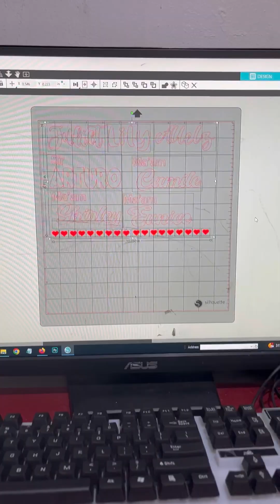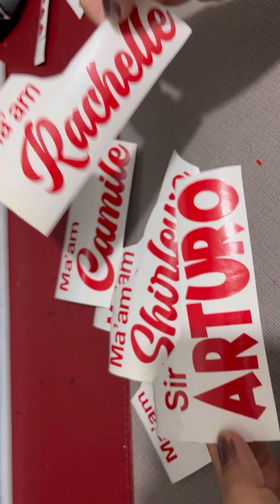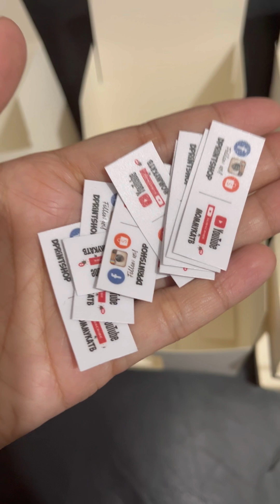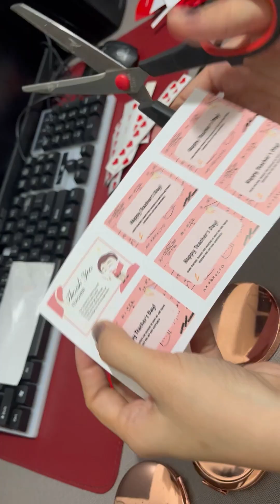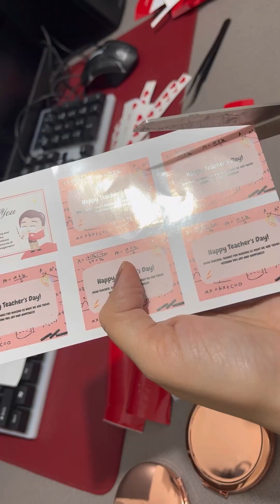PERSONALIZED CLEAR MUGS FOR TEACHERS DAY | MOMMYKATB